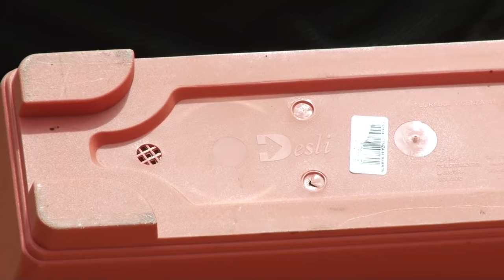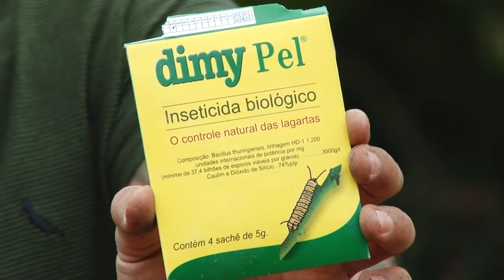AMARÍLLIS | DICAS DE CULTIVO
Amaríllis (Amaryllis) é o nome da tão conhecida "Tulipa brasileira". Nativa da América Tropical, é uma planta belíssima que possuí o mesmo sistema que a Tulipa, surge de um bulbo.

🌺 Neste vídeo Murilo Soares ensina cultivar Amaríllis, revelando dicas e curiosidades. Que tal cultivar em sua casa?

Deixe um comentário se está curtindo os assuntos que estamos trazendo no canal para levar mais conteúdo sobre o mundo das plantas e jardinagem pra você.

QUER SABER TUDO SOBRE PLANTAS E JARDINAGEM?